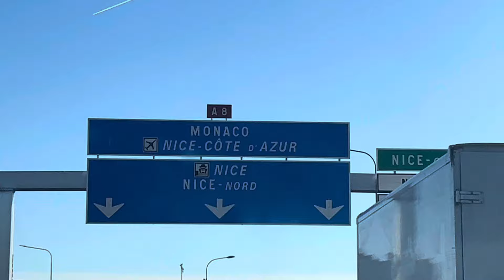Une journée incroyable avec @asmonaco, on participe à l’Open Days.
Une journée incroyable avec @asmonaco